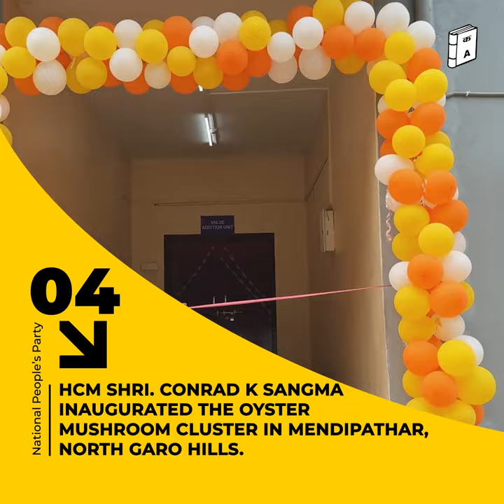NPP Weekly Highlight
Here’s a look back at this week’s highlights and what we’ve achieved.